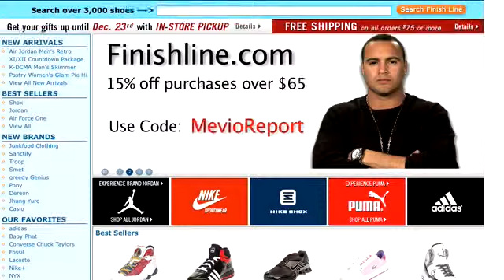The Hip Hop Report in Miami about the cuban singer Elvis Manuel